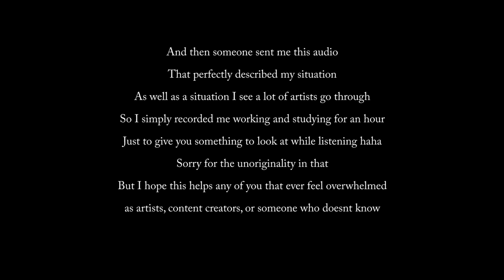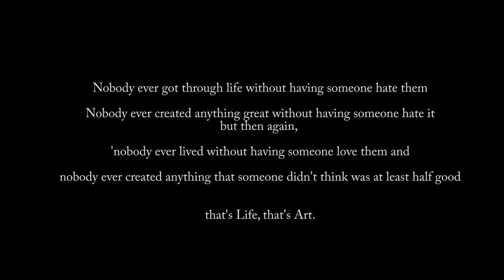MAKE GOOD ART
Thank you to my friend who sent me this speech I thought to cut down and utilize into this video. I'm okay guys! lol. Just thought this speech really uplifted me and painted the situation perfectly, and hopefully this will help some of you guys. Thank you again for 300k even though this video wasn't meant to spotlight that in the first place. But wynaut, yeah?

Neil Gaiman's Commencement Speech to University of Arts Class of 2012